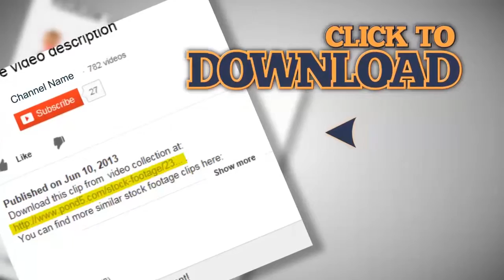Children having fun playing with vacuum cleaner.. Stock Footage